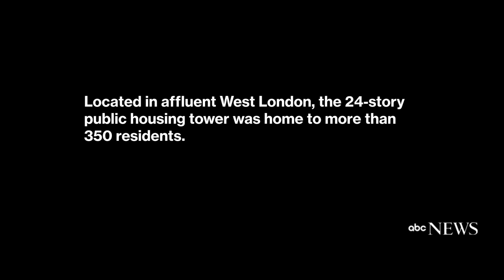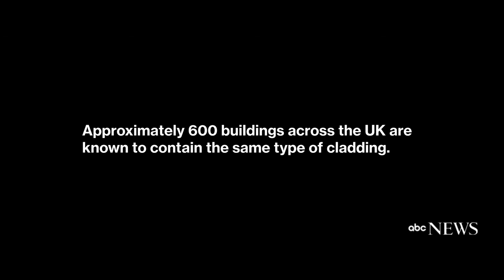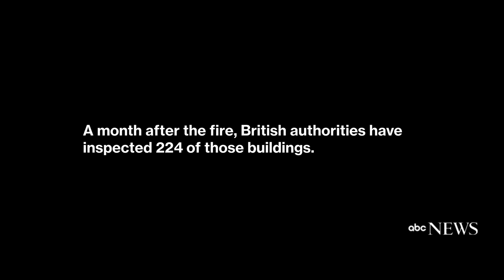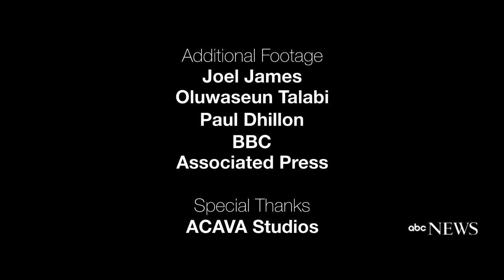Surviving the Inferno: Escaping Grenfell Tower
First-hand accounts of tragedy and survival from inside the deadliest fire in modern British history.